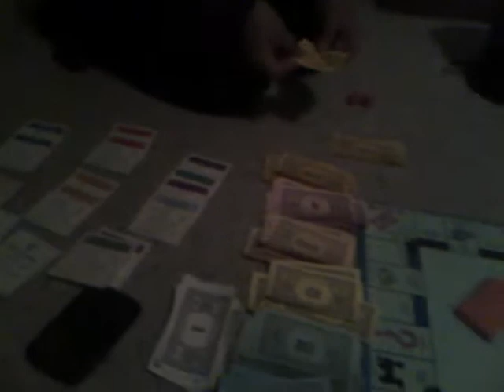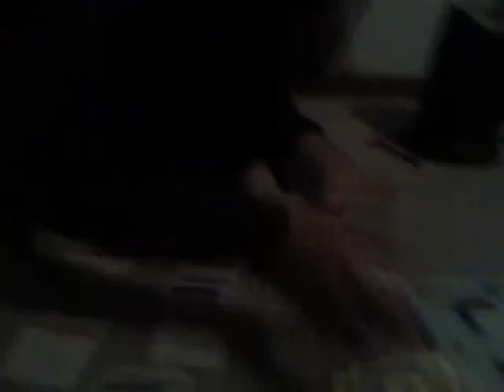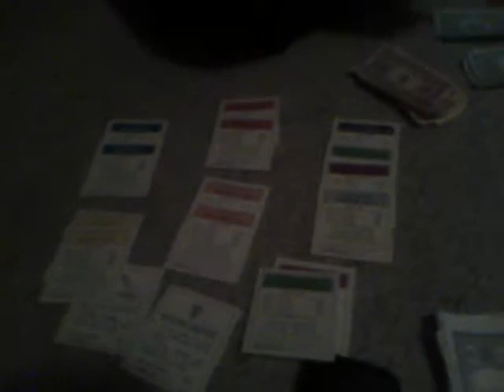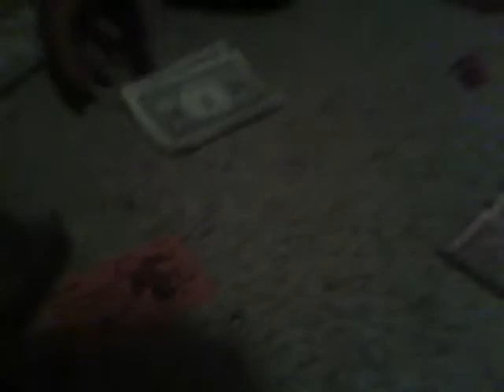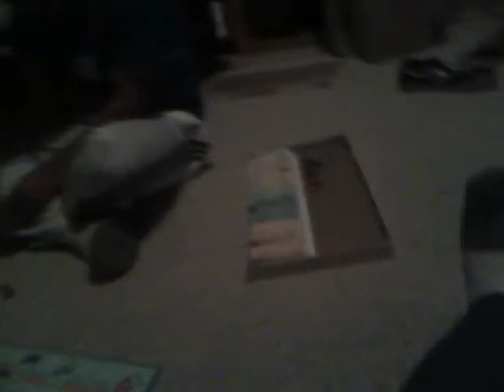Playing Monopoly 4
Por fin terminamos de jugar!!. y gano Magaly!!! Buuuu y eso que recien estan aprendiendo =P